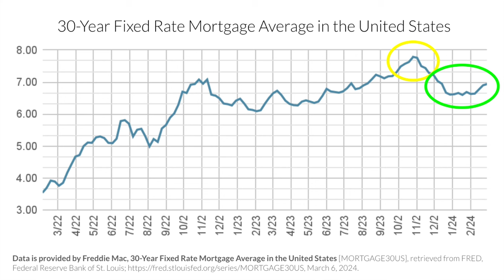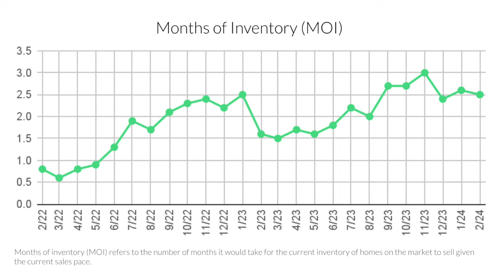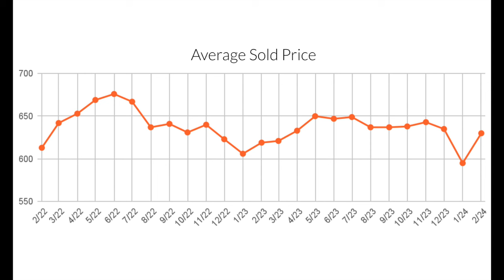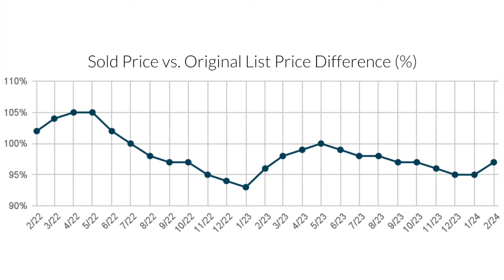Portland Housing Report - Q1 2024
How is the real estate marketing doing this year compared to 2023?  Is now a good time to sell or buy a home?  In this short video, Alex Roy reviews a wide range of market data, keeping you informed about what's happening in Portland's housing market.  If you look at Zillow and Redfin regularly, then you will appreciate this video. This is a good look at data from January and February of 2024.

00:00 - Intro
00:27 - Mortgage Interest Rates
00:58 - Months of Inventory
01:34 - Total New Listings and Pending Sales
02:02 - Average Days on Market
02:35 - Average Sold Price
03:04 - Sold Price vs Original List Price

Alex Roy
John L Scott Real Estate